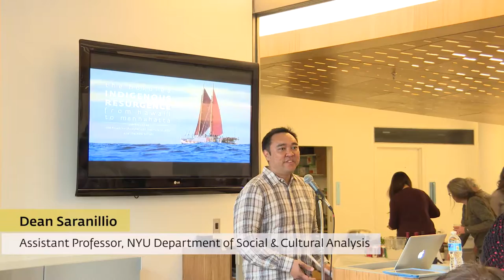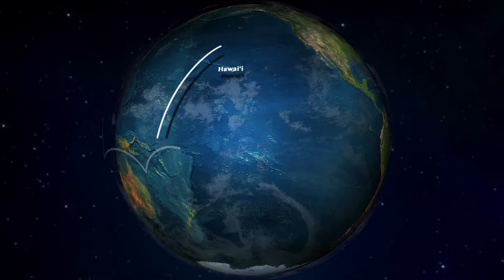The Hōkūle'a: Indigenous Resurgence from Hawai'i to Mannahatta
Copresented by the Asian/Pacific/American Institute at NYU and The New School

In the summer of 2016, the Hawaiian voyaging canoe Hōkūle‘a will be arriving to New York City—Lenape Territory—as a part of its worldwide voyage called Mālama Honua (to care for our earth). The Hōkūle‘a uses no modern navigational instruments, but instead ongoing Hawaiian creative practices that read the sun, moon, stars, clouds, winds, waves, and the patterns of a diversity of nonhuman species to find their way. The voyage is a part of a global movement for the resurgence of Indigenous knowledges, languages, and land-based practices that are ever needed in the production of alternative futures for this historical moment. This symposium, which took place on Thursday, March 31, 2016, was a means to think through possibilities existent when Indigenous “subjugated knowledges” chart new epistemes for the twenty-first century.

Panel 2 was hosted by New York University and featured Na'alehu Anthony (The Polynesia Voyaging Society), J. Kēhaulani Kauanui (Wesleyan University), Steven T. Newcomb (Indigenous Law Institute), and was moderated by Dean Saranillio (NYU Department of Social & Cultural Analysis).